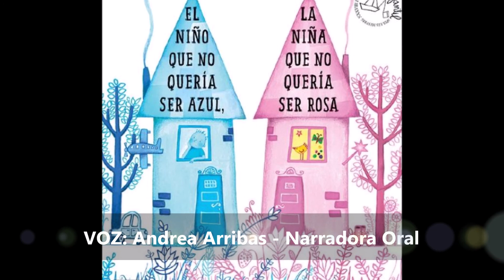El niño que no quería ser azul y la niña que no quería ser rosa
Aprendamos a encontrar nuestros propios colores